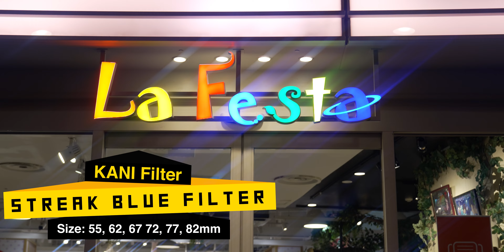映画みたいな光のビームを自由に操れるレンズフィルター KANI Filter Streak Blue Review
アナモルフィックレンズのように手持ちのレンズでもスマホでもビームが伸ばしたくない？！ストリークブルーFilterなら出来ます

KAINI Filter Streak Blue Filter

Nunoさんのチャンネル

動画制作初心者〜プロまでスキルアップ出来て仕事の機会も有り仲間も出来る『動画のチカラコミュニティ』はこちら↓↓↓

シネマティックプロモーション動画の撮影方法と機材を作例を見せながら解説します

黒川温泉 『旅館 山河』阿蘇の麓で本格会席料理と二つの源泉を楽しめる宿

【動画撮影脱初心者】カメラワーク基本７選／カメラの動かし方の基本を知っておけば映像表現が豊かになる
映像制作最先端の国カナダで学んだ動画制作のノウハウをシェアし、機材のレビューもしてます。

愛用してるアイテム⏬

動画編集のスピードを爆速にするカスタムコンソール
Loupedeck CT

Vlogでもクライアントワークでも信頼出来るジンバル

プロも納得の外部モニター

一番使ってるレンズ

ND, CPL, MistフィルターなどレンズフィルターはKANI Filter

コスパ最強の撮影用ライト

クライアントワークで大活躍！がっしりした三脚

トラベル三脚ならこれ！

室内でも屋外でも大活躍のマイクはこれ

コスパ最強外付けマイクならこれ

クライアントワークでも大活躍のワイヤレスマイク

スマホ用ジンバルならこれ

コスパ最高なカメラバッグ

フィルライトで使ってるのはこれ

コスパ最高機能盛り沢山のポータブルライト

撮影でも編集でもしっかり音をチェックするにはこのヘッドフォン

頑丈で安心感が有るポータブルライト

プロの撮影現場に欠かせない映像転送システム

手持ち撮影の必須アイテム

このアームは便利

ポータブルバッテリーとしても使える大容量NP-F970バッテリー2個セット

このデスクライト最高！編集作業で目が疲れなくなりました

iPhoneのケースならMagSafe 対応のこれ

iPhoneのワイヤレス充電器ならこれ

iPhoneの充電が出来る車載ホルダー

動画制作で必須なモニタリングヘッドフォン

バックライトで使ってるLEDチューブライト

バックライトで使ってるシネマライトBOX

1つは持っておきたいガファーテープ